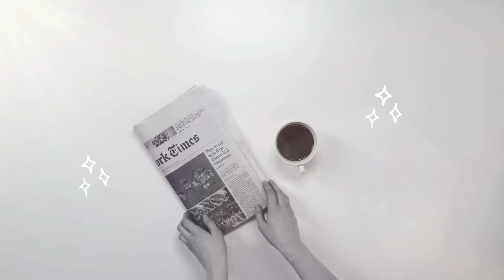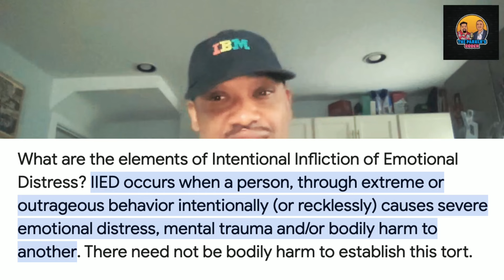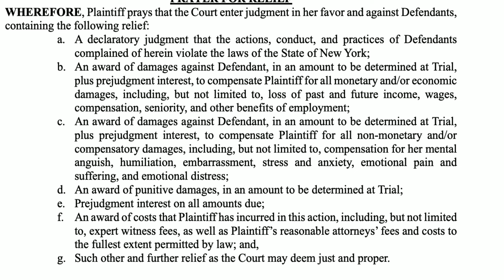Lil Rod Jones vs P Diddy Part 3 Final Accusations and Thoughts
We finish up the lawsuit and I give my opinions after the full reading. Continue to follow  @ParkersCouch